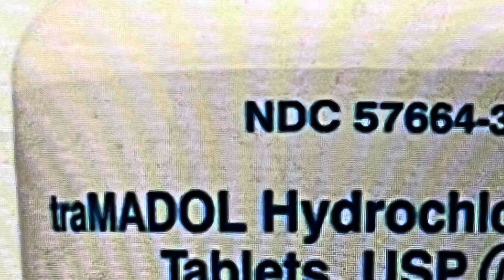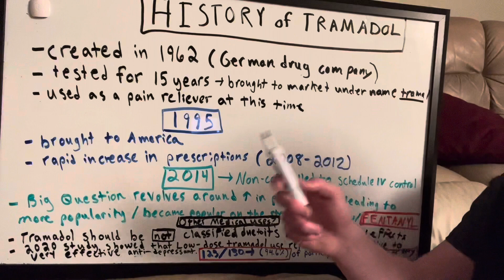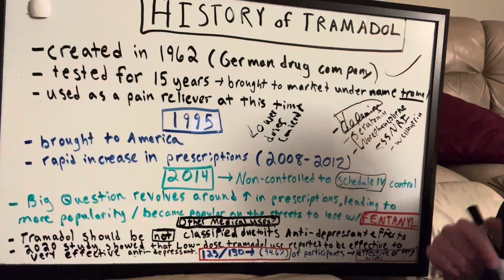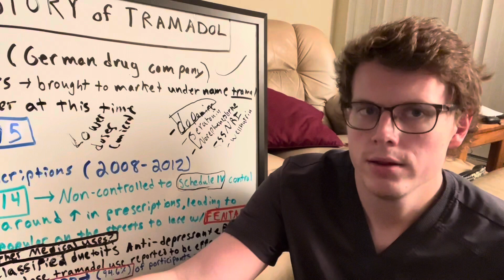Can low dose tramadol treat depression? | what you need to KNOW about tramadol | tramadol made easy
This video discusses the history of tramadol and its potential to be used as an antidepressant.  With high suicide rates we need more treatments for depression. Here is the study I found in regards to what I discuss near the end of the video!  See below